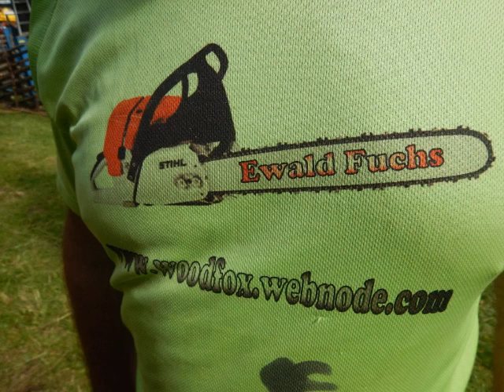SCHNEERADLER-Tour /Seebergalm 18.8.2019 (Kirtag)/Styria/Austria - Google Maps+Fototext